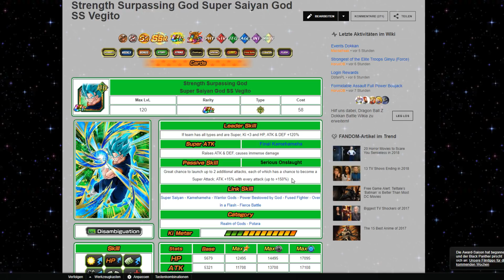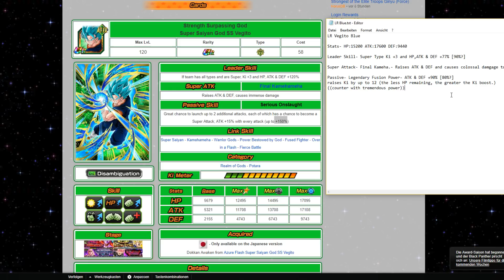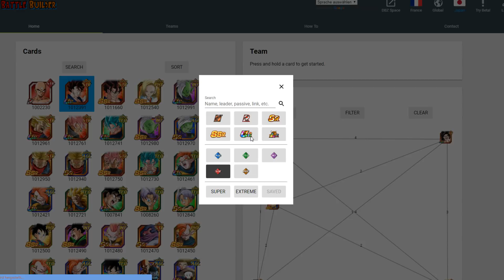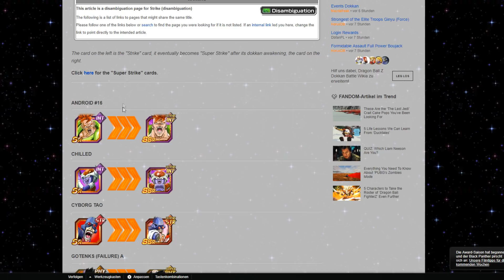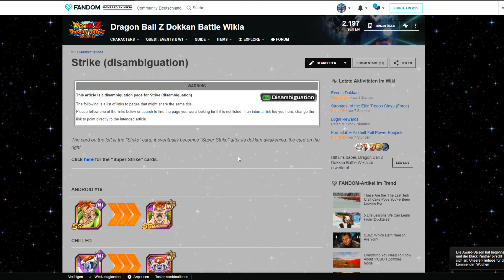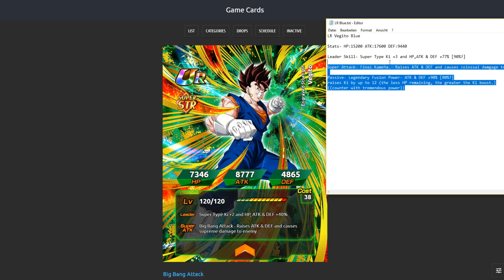Warum LR VEGITO trotz TEQ BLUE VEGITO nützlich sein wird! ★ Dokkan Battle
Ich musste das einfach mal ansprechen :3

Mein Equip:

✖ Spiel: Dokkan Battle ✖